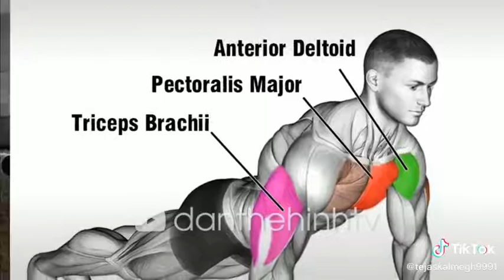2 June 2020